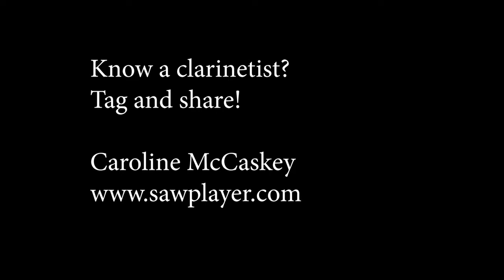Clarinet Excerpt: Symphony No. 3, Mvt 2 by Brahms on Musical Saw by Caroline McCaskey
Sorry it's a little "sharp"... get it? ;-) (Seriously, this thing is hard to play without vibrato!)

Visit saw player.com for more information or to learn to play the saw yourself!